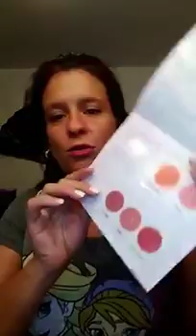MAQUILLAGE AVEC PALETTE BELOVED 2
-Suis-je la seule qui prend du café le soir? ☕
-La nouvelle bande annonce de Frozen 2 est sorti 😍😀❄️
-Maquillage avec le Kudos de février